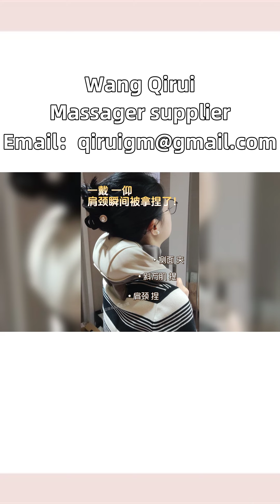Shoulder and neck massage equipment 13610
Shoulder and neck massager correction, bow down to save the emergency. Arrange the massager quickly. Contemporary social animals are really not easy to become. Occasionally, they go to massage parlors to enjoy a massage, but the price is very expensive and time is not very sufficient. I wanted to buy a massager like this, saying it can free up my hands, so I bought Wang Qirui's cervical massager to give it a try. Sure enough, as my friend said, it's really good. Simulated human hand massage, combined with constant temperature hot compress, is really like a pair of masseurs serving big hands. When gently pressing on the sore areas of the shoulder, neck, and trapezius muscles, the force is also appropriate, and the intensity can be adjusted. It's really very delicate. You can clearly feel the shoulder and neck muscles relaxing deeply from the inside out to relieve fatigue, and this shoulder strap can be wrapped around the back, which can improve bad posture over time. Whether you are feeling uncomfortable driving or sitting for a long time, massaging it for a while will really be much more comfortable. I really like his massage and hot compress. When I press it for a while before going to bed, I feel like my entire neck is pressed tightly, especially relaxed. Moreover, it is compact and can be carried around for massage anytime, anywhere. It works so well, workers really can't miss it. If you are interested in massagers such as rechargeable massagers, neck massagers, backrest massagers, hand massagers, etc. from Elche, La Coruna, Alicante and other places in Spain, and have any questions or uncertainties, please come to me. Neck discomfort, use Wang Qirui cervical massager Shoulderandneckmassagercorrection WangQiruiMassager Sixwheelmassager.